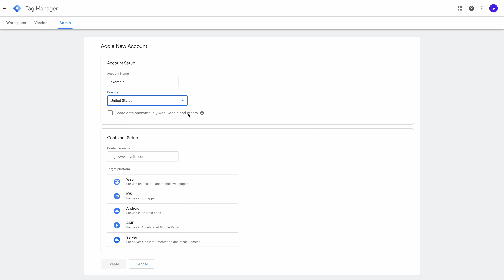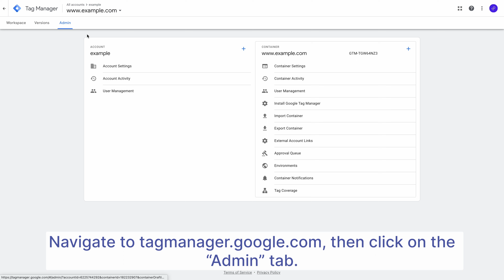SEOPress - How-to add Google Tag Manager to your WordPress site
Learn how to add the Google Tag Manager tracking code with SEOPress to the source code of your WordPress site.

00:07 - Add Google Tag Manager
with SEOPress
00:14 - Create a Google Tag Manager account
00:54 - Found Google Tag Manager
01:12 - Install Google Tag Manager
01:40 - Inspect your code